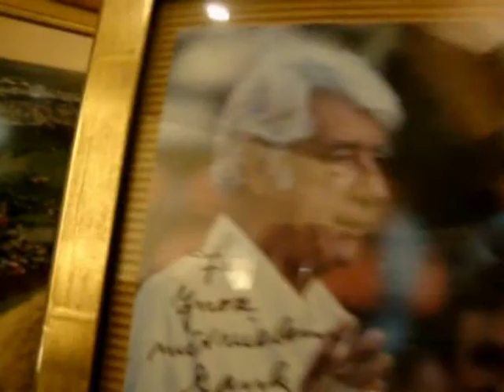Der Tag als RUDI CARRELL in mein Leben kam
RUDI CARRELL - der wunderbare holländische Showmaster hatte sich eines Tages nach Burghausen begeben. Er machte eine Übernachtung im Hotel Post und fuhr dann am nächsten Tag zum Golfspielen mit Franz Beckenbauer. Ich hatte Glück und er lief mir am Hoteltresen über den Weg. Nun hatte ich gerade an diesem Tag meine Kamera nicht mit dabei. Ich wollte ihn aber doch irgendwie berühren und sprach zu ihm, dabei ihm den Weg verstellend " Entschuldigung, ich kenn Sie doch. Ich hab sie schon irgendwo mal gesehen..." Er antwortete.. " Im Fernsehen" ...Ich darauf... "Nein, den hab ich schon aus dem Fenster geworfen" - Er wurde stutzig und meinte " Aber doch nicht wegen mir..." - "Nein", antwortete ich..."machen Sie Urlaub in Burghausen..."Er sprach " ja" und ging in sein Zimmer. Also ging ich schnell in die Neustadt nach Hause und nahm dann allerdings nicht meine Kamera mit, nein ..., ich nahm zwei Drucke von meinen Bildern mit... und ich traf ihn wieder im Gastraum sitzend. Wir hielten ein schönes Gespräch, wobei er ein wirklich ganz normaler Mensch geblieben ist. Er kaufte sich einen Druck und ich war sehr frohen Herzens wieder nach Hause gegangen.Das sind die kleinen Glücksstunden, die jedem irgendwie ähnlich passieren können. Rudi Carrel ging übrigens auch in den Biergarten. Die Gäste dort waren verwundert, ihn zu sehen und er sprach in seiner lockeren Art und Weise... "Habt ihr noch nie einen Holländer gesehen ..?"